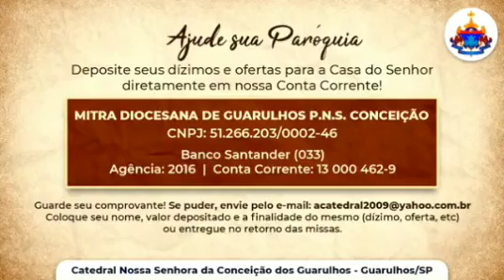Cuidado com as suas Palavras - Padre Bosco - 19/02/2022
Homilia retirada de uma Missa da Catedral Nossa Senhora da Conceição dos Guarulhos
Guarulhos - São Paulo

19/02/2022

Padre Bosco

Canal do YouTube da Catedral Nossa Senhora da Conceição dos Guarulhos